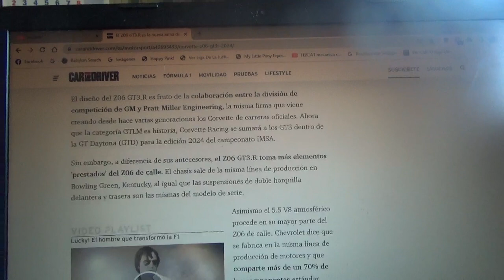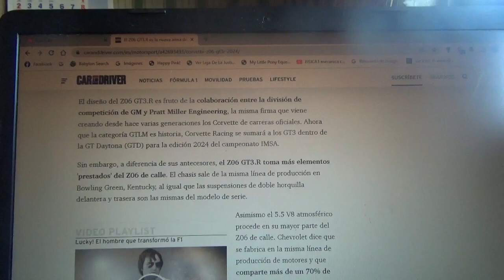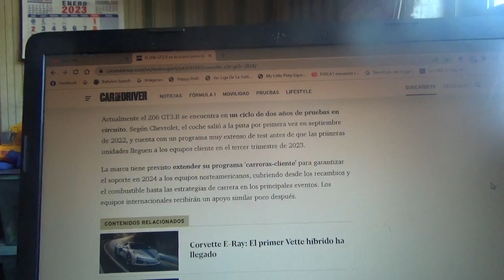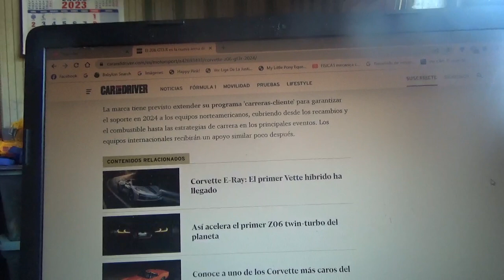Chevrolet Corvette Z06 GT3.R información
En este vídeo les comento sobre el nuevo vehículo de Corvette Racing que utilizará para 2024 el cual posee varios elementos sacados de su modelo de ciudad